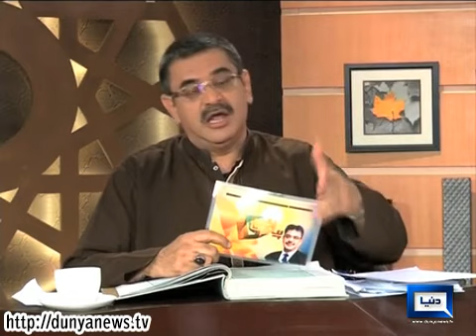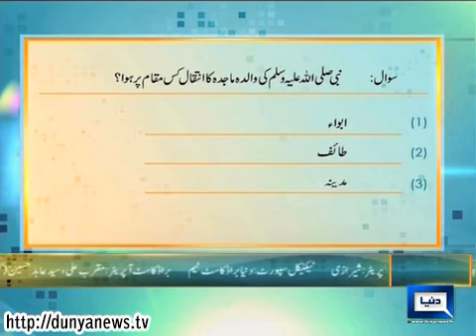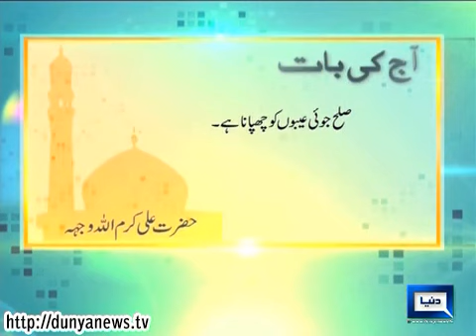Dunya News-Peyam-e-Subh-08-08-2014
Maulana Muhammad Asad Thanvi & Dr. Habib ur Rehman Asim join Aniq Ahmad in Peyam-e-Subh to Discuss Knowledge and Human Body